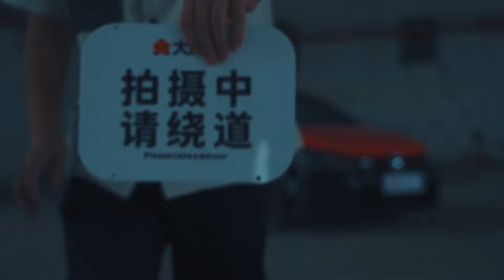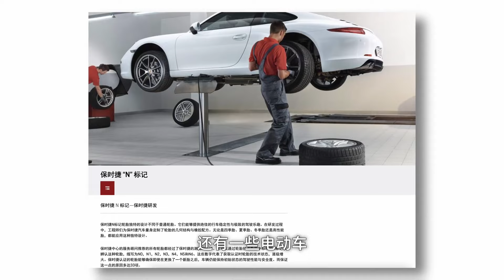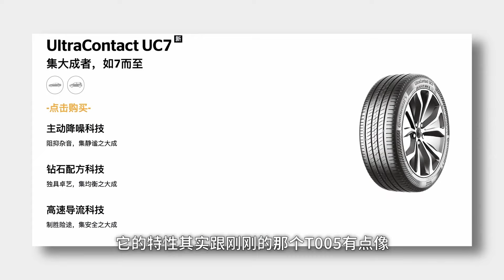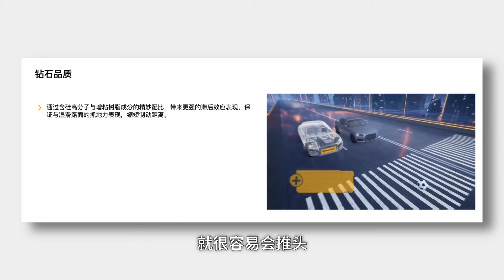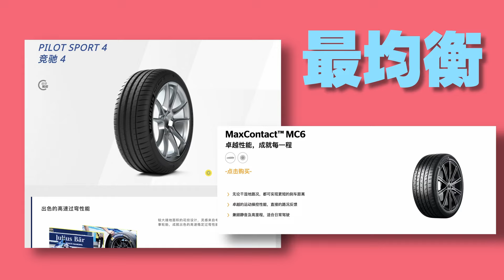入门到入厂，选轮胎秘笈【卓卓的玩车日记】